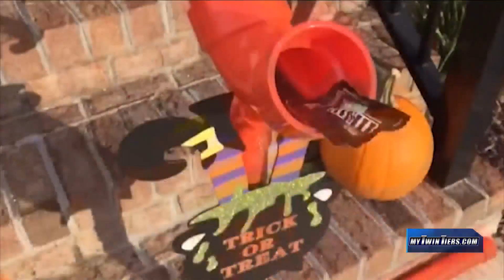Drive-thru Halloween event returns to Corning